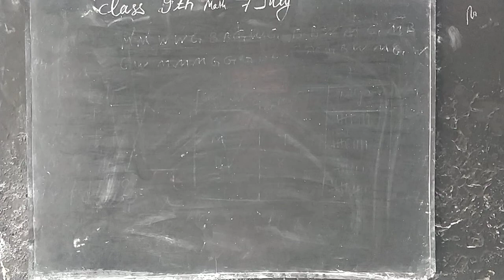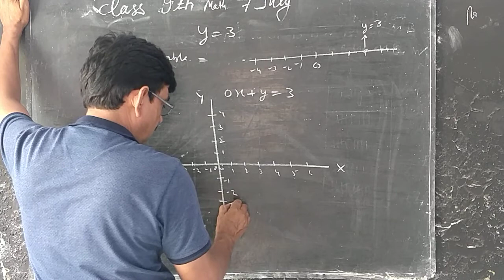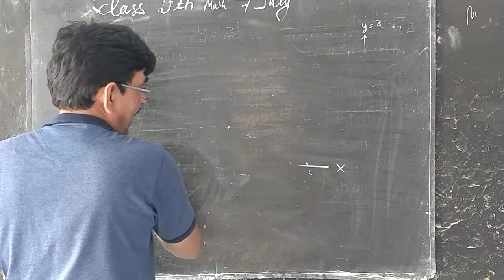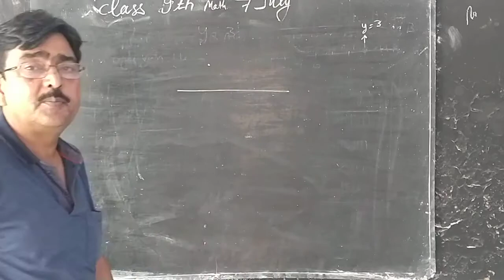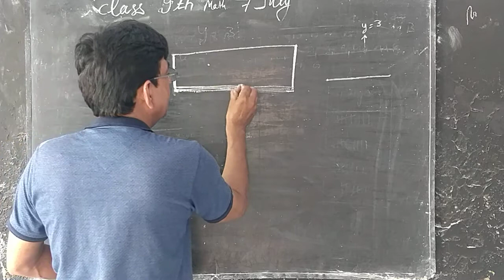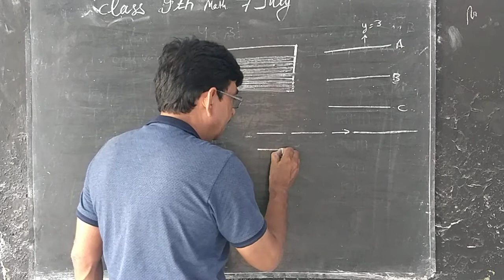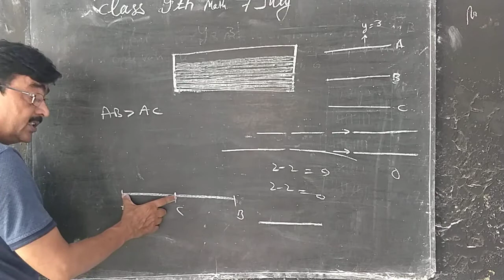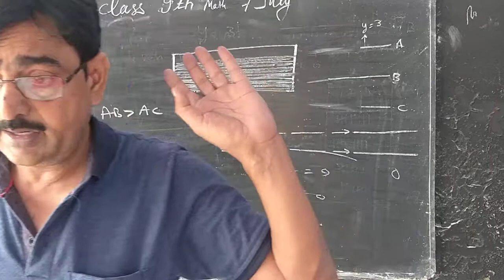9th math July 7